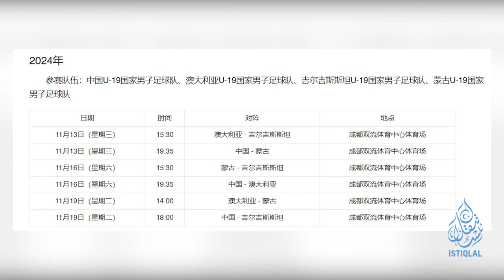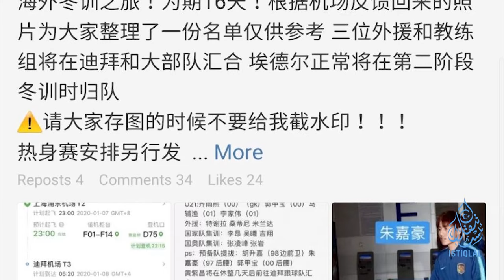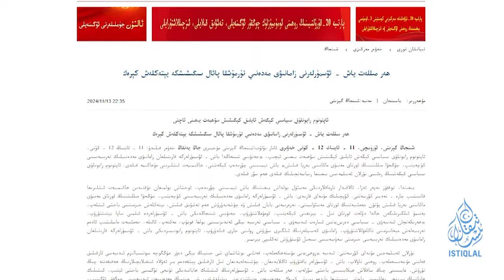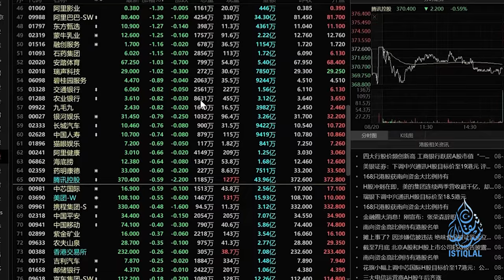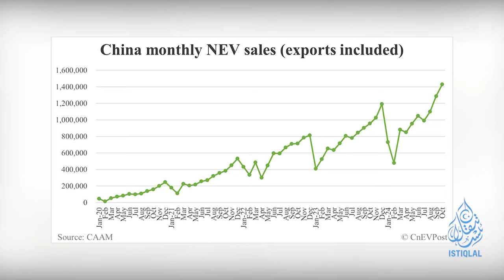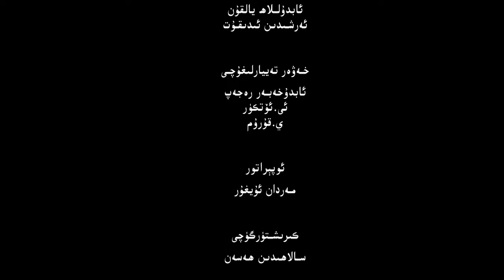ئىستىقلال كۈندىلىك خەۋەرلىرى |2024.11.16| خىتاي ئىقتىسادى يەنىلا ئاجىز نۇقتىدا تۇرماقتا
ISTIQLAL KÜNDILIK XEWERLIRI |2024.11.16| XITAY IQTISADI YENILA AJIZ NUQTIDA TURMAQTA